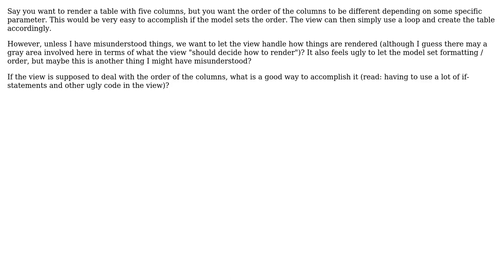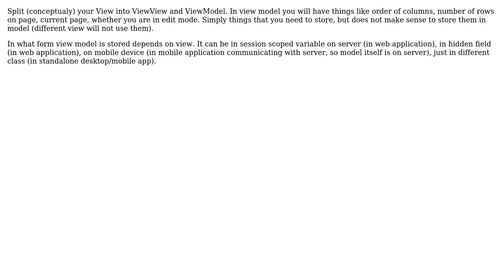Software Engineering: Which layer should order the columns shown to the user when using MVC?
With thanks & praise to God, and with thanks to the many people who have made this project possible! | Content (except music & images) licensed under CC BY-SA | Music | Images & others | With thanks to user user470365 user user1323245 user Kilian Foth and the Stack Exchange Network Trademarks are property of their respective owners. You are responsible for your own actions.